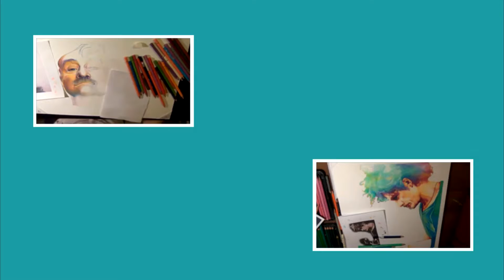Shiny - Coloured Pencils Portrait (Paola March)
Ritratto realizzato con matite colorate Prismacolor